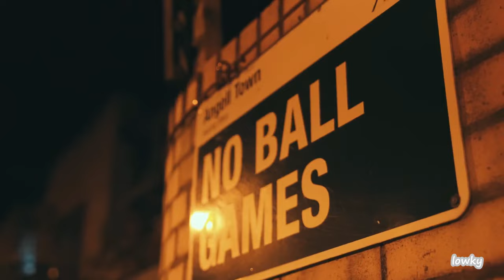Central Cee - Where Are You Now ft Nemzz, M24 (Music Video)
Central Cee  - Where Are You ft Nemzz, M24 (Music Video)